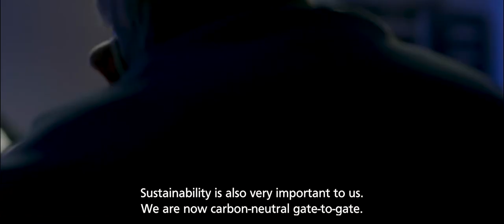FUCHS 90th anniversary: Two generations in conversation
90 years of the company's history are a good reason not only to look back, but also to take a look into the future. FUCHS is now entering a new phase of development and is heading full steam ahead into the digital and global future. Two generations of CEOs, Dr. Manfred Fuchs and his son Stefan Fuchs, discuss the keys to their family business, where it is rooted, and the plans to take it into the future.